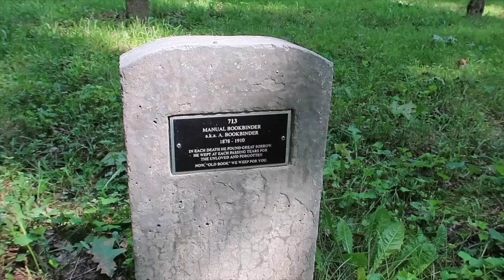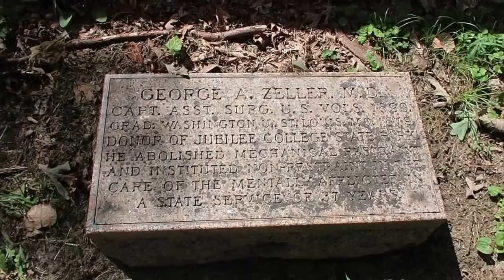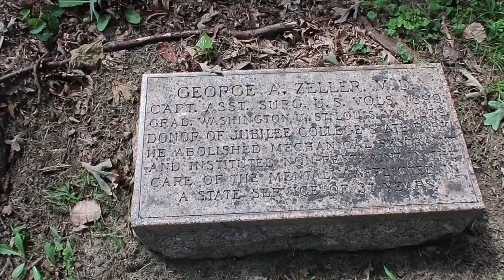Where Are We Now? *** Cemetery Chat ***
Join Jeremy, John Paul Jones, and myself while we explore some local cemeteries. We talk about what's been going with our lives, why we haven't recorded in a while, where we are living now, and what our plans are for the future.

Or write me at:
Kelly Butler
Bartonville, IL 61607